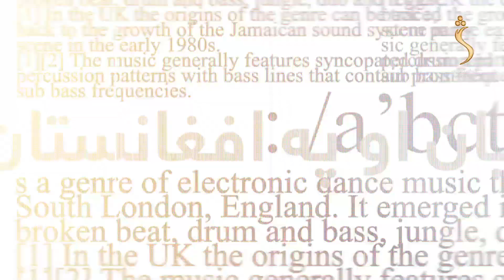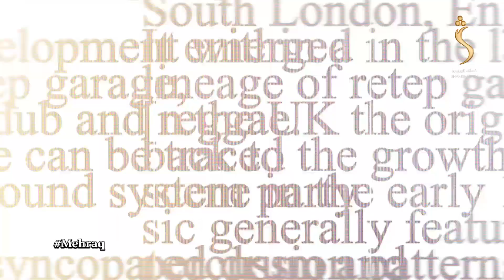Mehraq, Season 02 - EP 256 - 30.10.2022 | محراق